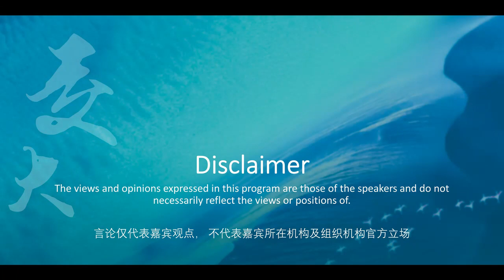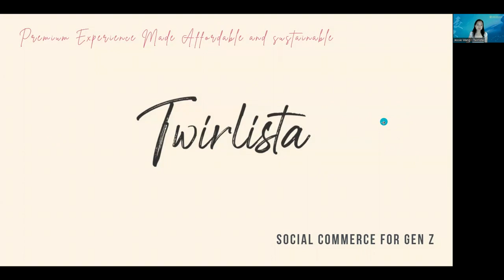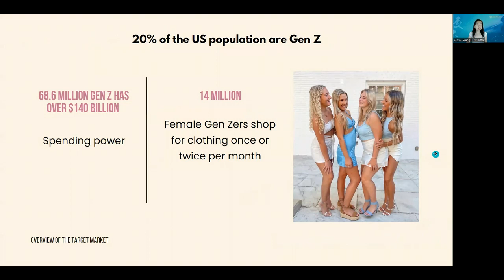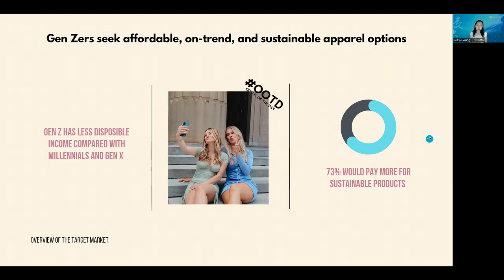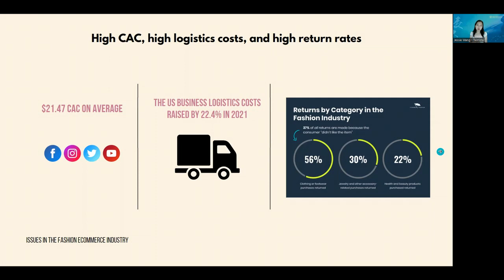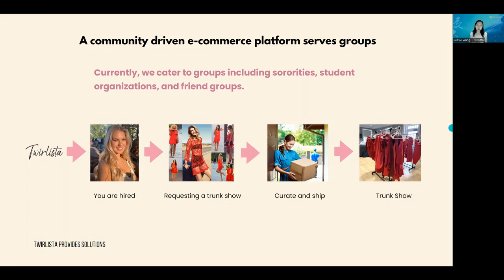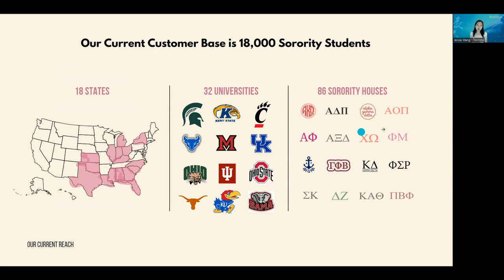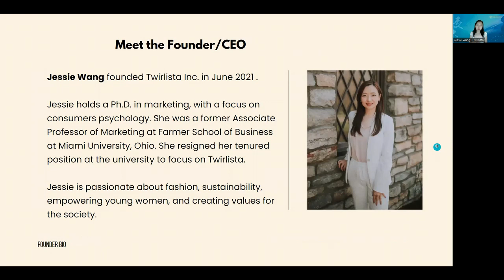Twirlista: 时尚不一定浪费，让Z世代财务健康新消费模式 | 王婧博士 | 2023 CTUAAA『知新·致远』系列讲座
王婧博士，北美服装租赁平台Twirlista创始人
前市场营销副教授兼消费心理学家

2014年博士毕业于印第安纳大学布鲁明顿分校，市场营销/消费者心理学专业。2015年任职迈阿密大学市场营销副教授兼消费心理学家。2021年创立Twirlista Inc.，旨在为Z世代消费者提供价格实惠且可持续的服装选择。Twirlista致力于减少时尚浪费，通过为Z世代消费者提供价格实惠的群组服装租赁服务来促进财务健康。

鸣谢活动组织团队：
外联：唐碧颖、刘通
文案：唐碧颖
图片：张嘉裕、张泽宇
宣传：张嘉裕、黎矜伯
策划：陈峰浩、浦江川